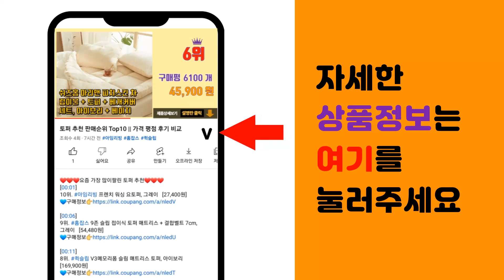인공제설기 추천 판매순위 Top10 || 가격 평점 후기 비교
❤️❤️❤️요즘 가장 많이팔린 인공제설기 추천❤️❤️❤️

[00:01]
10위. 눈치우는 넉가래 눈삽 바퀴 제설삽 눈밀대 제설장비, 바퀴형넉가래, 1개 [59,780원]

[00:06]
9위. 온업 자동차 성애 제거 길이조절 유리 스크래퍼 눈 제설용 빗자루, 1개 [15,800원]

[00:11]
8위. 대형 눈 넉가래(1+1) 다용도 넉가래 제설삽, 1세트(1+1), 1 [27,500원]

[00:16]
7위. 바퀴넉가래 넉가레 눈제거 눈삽 눈밀대 제설용품, 1개 [49,900원]

[00:21]
6위. 대형 넉가래 (2개) 제설삽 제설도구 다용도 넉가래 국내산, 2개 [29,900원]

[00:26]
5위. 엑스웨이브 바퀴식제설기 넉가래 고급형(1601) 눈삽 제설기 제설장비 청소용품 제설삽 바퀴 [97,000원]

[00:31]
4위. 미카엘 자동차 다기능 회전 성에 제설 긁개 제거 빗자루, 1개 [8,700원]

[00:36]
3위. 눈삽 + 넉가래 + 도로비 3종 세트 / 폭설 제설용품 작업 도구 눈밀대 제설삽 [24,900원]

[00:41]
2위. 넉가래 (제설도구 용품 눈청소 눈삽 바퀴넉가래), 스크래퍼바퀴넉가래, 1개 [19,700원]

[00:46]
1위. 대형 넉가래 제설삽 제설도구 다용도 넉가래 국내산, 1개 [16,900원]